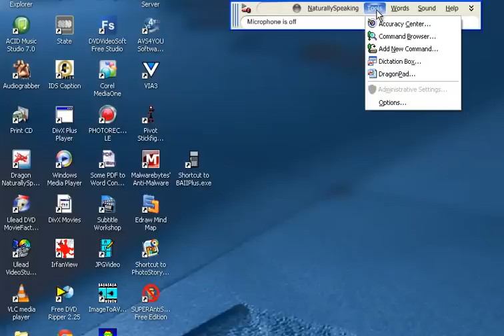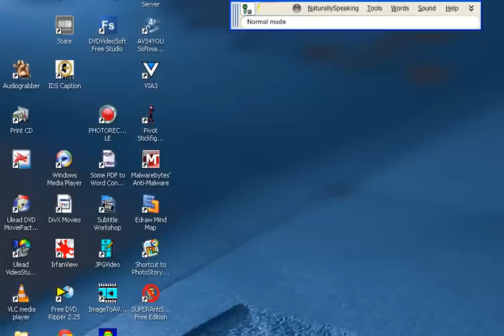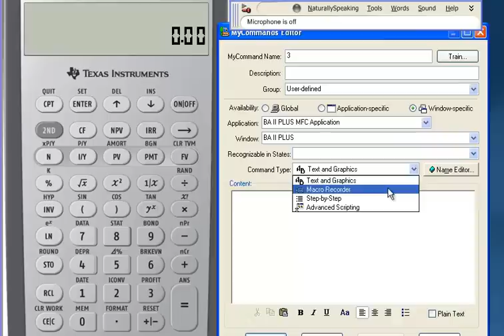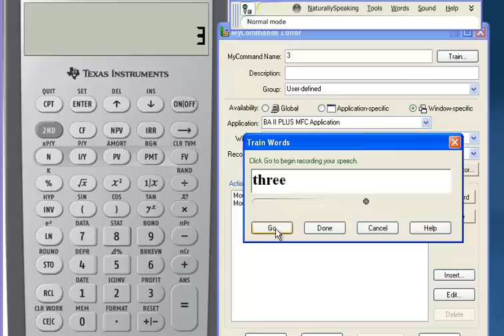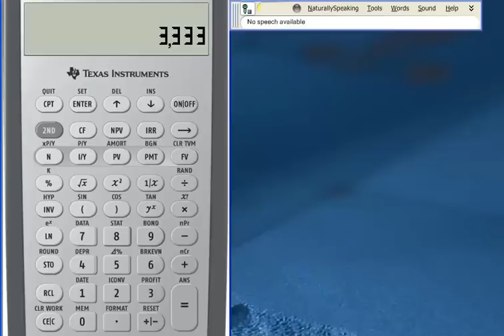Dragon Naturally Speaking Macros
How to make Dragon Naturally Speaking Macros.  You've got to have the Pro version.  No other version will work.